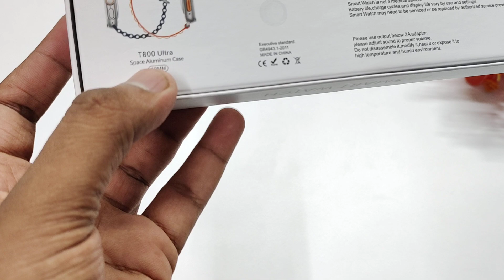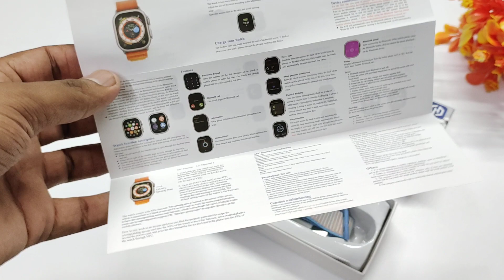Apple Watch Ultra 2 Unboxing | T800 Ultra 1.99 mm Unboxing & First Look 🔥🔥🔥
T800 Ultra 1.99 mm Unboxing & First Look 🔥🔥🔥